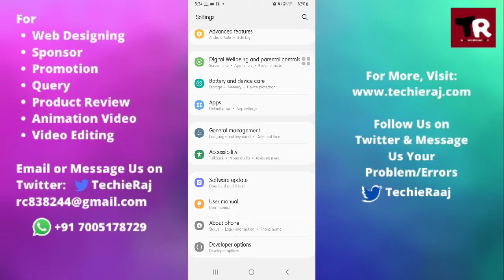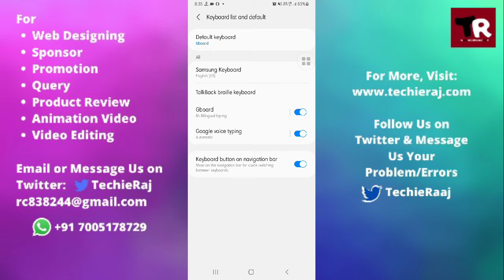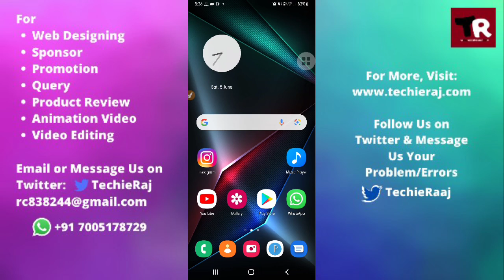Samsung M12 me Keyboard Change Kaise Kare